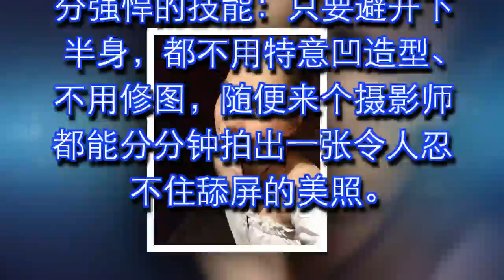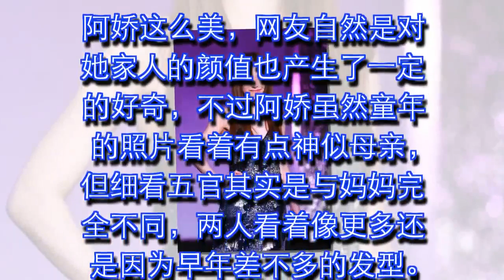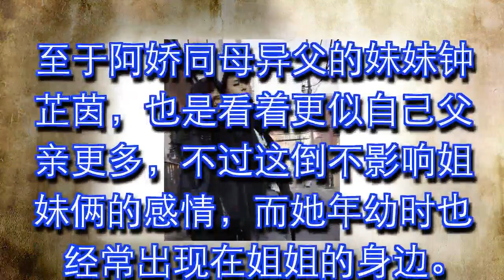阿娇全家近照曝光！阿娇美若天仙，但看到她的姐姐，所有人都按不住了！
在娱乐圈，说真的不靠修图的真·素颜美人真得很少见，但女艺人钟欣潼还是靠着天生丽质的容貌，成为了“盛世美颜”的代名词。

阿娇的颜值有多高？实际上，根本不用多少华丽的辞藻去描述，单她与吴昕被差别待遇这一点就能看出。

别看如今的吴昕是时髦感UP的女神，还凭藉一系列复古基调的照片，拥有了“东方奥黛丽赫本”的标签。

但实际上，她在还没有剪短头发、没瘦身成功之前，与阿娇是圈内出了名“小粗腿”。

然而，两人虽然拥有相似的身材bug，但待遇却差的不止一点半点，在吴昕被吐槽“土肥圆”时，阿娇虽然容易躺枪，但只要网友看到她那张360度无死角的美颜，总容易手下留情。

更厉害的是，阿娇还有个十分强悍的技能：只要避开下半身，都不用特意凹造型、不用修图，随便来个摄影师都能分分钟拍出一张令人忍不住舔屏的美照。

如今瘦身成功的阿娇没了小粗腿，不仅在衣品上选择更多，时髦值也是跟着上了好几个level，形象分自然